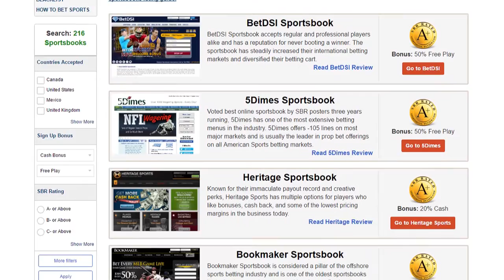NFL Picks: Is Derek Anderson Ready For Some Action?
QB Geno Smith will probably be out to prove himself this preseason, as he is slated to be the backup for the NY Jets. Don't miss Mike Brenner and Peter Loshak discussion of the spread for the Jaguars vs Jets preseason Week 1 game.